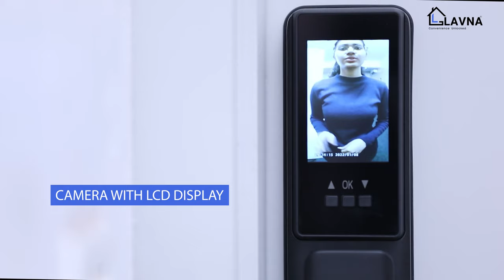LAVNA LA48 Smart Lock | Feature Video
Experience More convivence with new Handless Automatic  Lock
Meet the all new LAVNA LA48 , complete automatic lock with Inbuilt Camera | LCD Screen | Wifi | Fingerprint | PIN | Card | Key access Access. The minimum door thickness require is 40 mm and applicable on wooden doors only. This lock comes with latest technology and most premium looks.